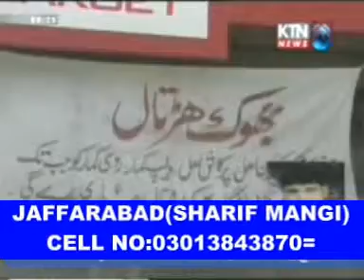JAFFARABAD,1,KTN NEWS ,RECORD,5 ,SHARIF MANGI,RAVE KUMAR UPDATE NEWS FILE